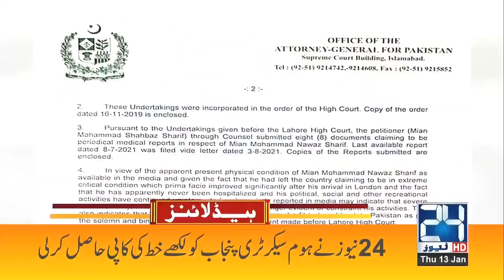Nawaz Sharif Return To Pakistan | 10am News Headlines | 13 Jan 2022 | 24 News HD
24 News HD is one of the leading news channels of Pakistan bringing you the latest current affairs from Pakistan and around the world.  Live National Assembly and Senate Session.